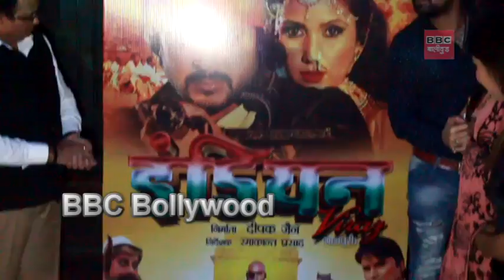"इंडियन विराज" Teaser Launch Bhojpuri Film Prince Singh Rajpoot, Ritika Sharma, Retesh Pandey